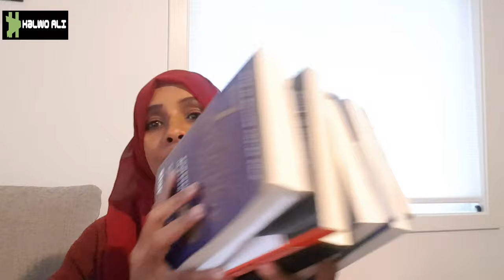WAXKA BARO QALADAADKAYGII 2020: QALADAADKAYGA AYAAN WAXKABARTAA MARKASTA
AKHRINTA BUUGAGTA IYO QALADAADKAYGII AAN GALAY 2020